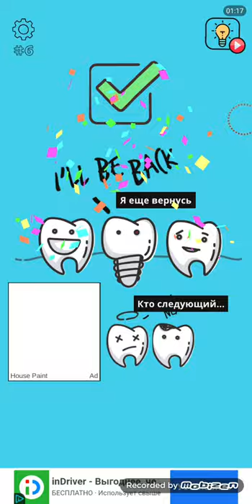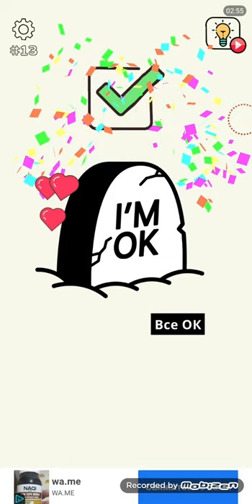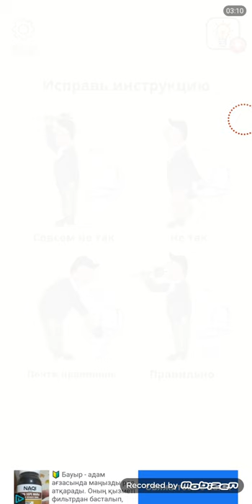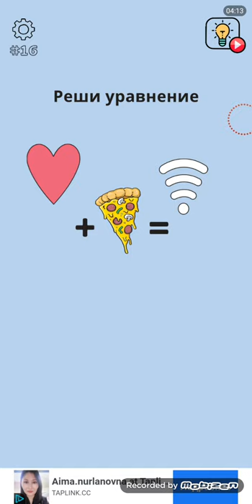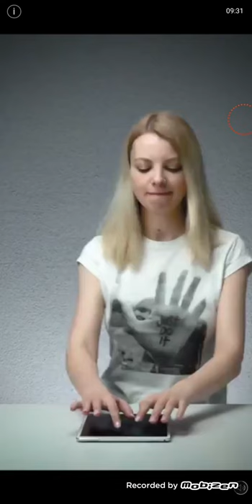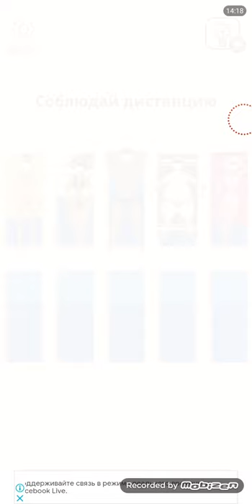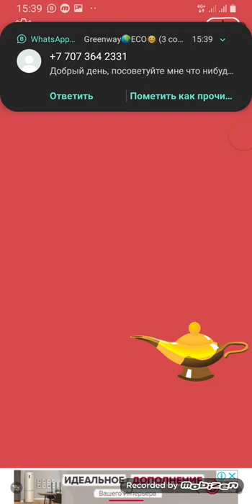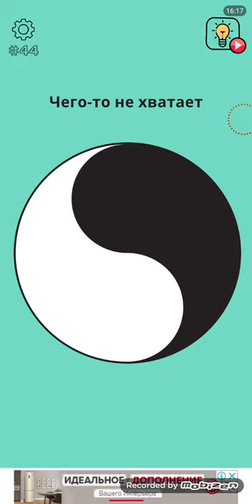Brain Wash Android Gameplay Level 1-50 Walkthrough